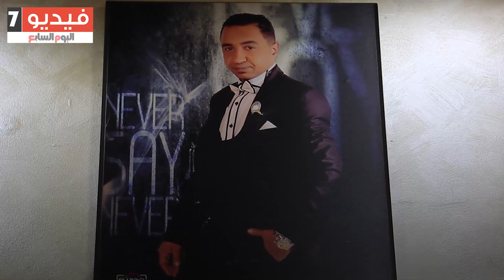دوت مصر | " انت مش لوحدك".. شعار الدولة الجديد علاج من الإدمان ومشروع كمان